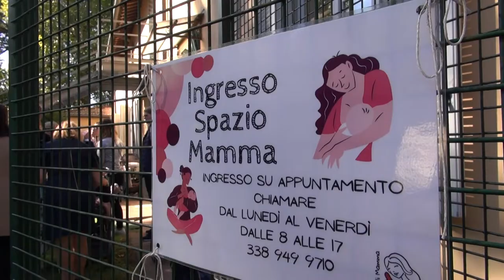"Diamoci una mossa", anche Arezzo dalla parte dell'allattamento al seno